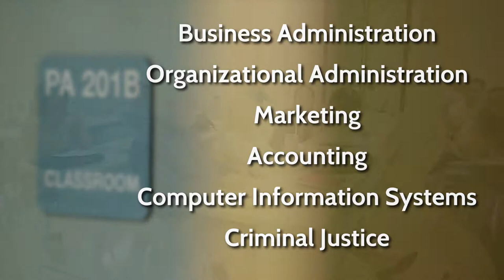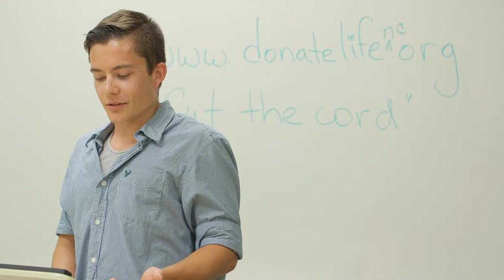Four-Year Degrees at College of The Albemarle – Dare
"North Carolina Wesleyan College has partners with several community colleges in central and eastern North Carolina. Basically, they're a satellite program, an offshoot of the central school in Rocky Mount. And the idea is that in locations where adults students may have difficulty obtaining a four-year degree, they can go to their local community college and this program will be offered for them. And here they can come in the evenings and they can take classes and they can get a four-year degree.

Here in Dare County, we offer six programs. Four are business related: Business Administration, Organizational Administration, Marketing and Accounting. The other two are Computer Information Systems and Criminal Justice.

My student population is extremely diverse. We have some of the youngest students in the adult program here that get in via waiver.
Additionally, I'll have adults that are well into their careers, that are looking to move up and those positions might require a bachelor's degree. I have people that just want to have a change of career.

With all the classes that I've taken so far,  I have learned to become a better speaker, a better writer and an individual that listens to everyone's opinions. I have become experienced in my professional life, at my business where I work and I have felt that I been a great asset to my co-workers, my classes. My instructors have been great. They're very personal, they listen to your stories, they give you positive feedback, they work with you and they'll even be by your side to help you with assignments if you're struggling. Get you one-on-one contact and also seek tutor help if needed. It's a great way for me to be able to work, spend time with my family, take evening classes and earn my degree -- all at the same time.

Typically before entering our program, our students will have obtained an Associate in Arts or another associate program degree from College of The Albemarle. However, some students will enter after moving into the area, have education that comes from other places. I'll get their transcripts from all the universities; they'll fill out an application; and in as little as three weeks they can be taking classes.

All of our classes, there's a mix of face-to-face and online for students to choose from. They're all offered in the evening on both the College of The Albemarle's main campus and their "RIC" campus occasionally. The classes will normally be from six o'clock to ten o'clock in the evenings. So it normally is very convenient for working professionals.

When I heard that the Wesleyan program was coming, I was excited to apply for and get this position because I would like to see locals empowered with the ability to get the positions they want, work the jobs they want, and be entrepreneurs, open businesses and succeed in a way that normally on the Outer Banks required bringing people from other locations in to manage our businesses and to finance local endeavors.

I would recommend North Carolina Wesleyan because it's easy for me as a parent, it's convenient to my neighborhood. I don't have to travel three and a half hours for education. I can get it right here in my hometown. My little Outer Banks community. And I love it -- it works for me, it works for my life, it works for my family. I would say as a parent and as a student, no matter what stage of life you're in right now, continue your education. It's worth doing. It's always something you can have and North Carolina Wesleyan is a great place to start."